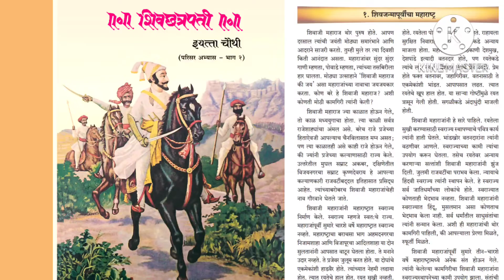शिवजन्मापूर्वीचा महाराष्ट्र इ. ४थी|परिसर२ शिवछत्रपती|@KidzJayshree Shivjanmapurvicha maharashtra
शिवजन्मापूर्वीचा महाराष्ट्र इ. ४थी|परिसर२ शिवछत्रपती|‎@Jayshreegite  Shivjanmapurvicha maharashtra